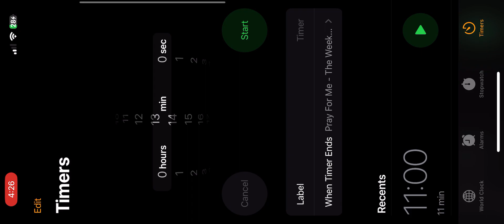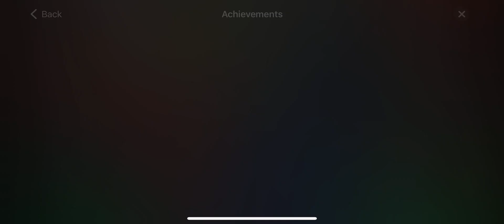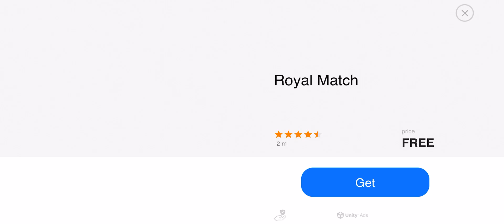Dead Trigger 2: Cold Missions